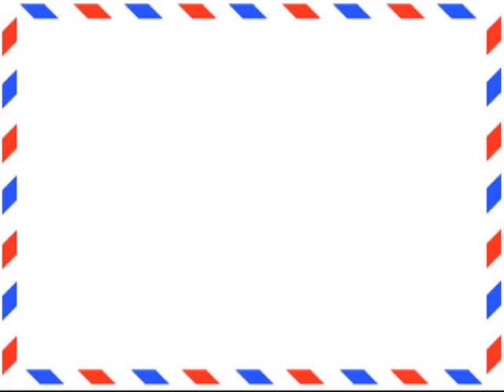Şahzadə Keyt və klassik toy üzükləri - Aliexpress.com-dan bağlama #15